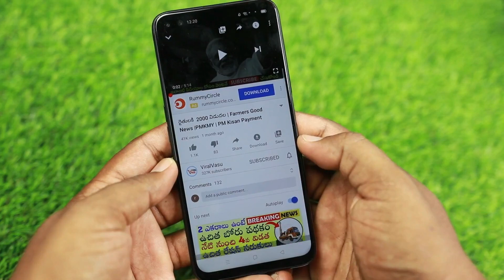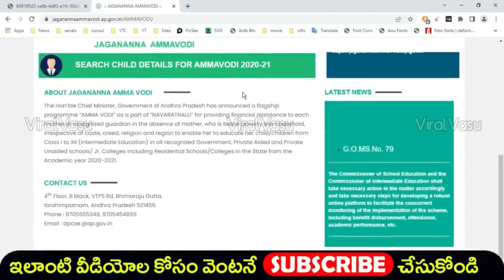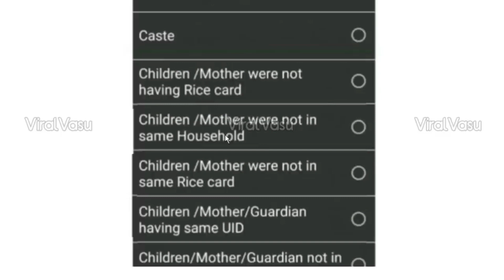అమ్మఒడి వీరికే 13,000 | Jagananna Amma Vodi Status Online | Amma Vodi eKyc List